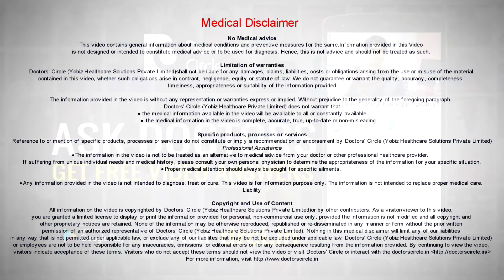Won’t my child catch up just like his older brother sister who was delayed? - Namrata Pai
If your  older  child spoke  late or maybe if you spoke late  when you were  a child, it is very difficult  to  predict  if your  child will outgrow that delay  or  would he need intervention for any kind of  valid conclusion we  will definitely have to see the  child. A speech language pathologist would have  to  assess the  child’s current  development  and look  at the precursors for language, does  the  child have  enough  eye  contact, does  the chid have good  imitation. Is the  child able to understand what  we are  able  to  talk to him and if these  skills are in place, then we need  not look  at any therapy but if we see that the precursors are lacking, then the child  would benefit  from intervention and the earlier the better.